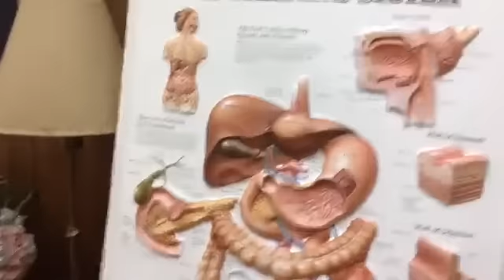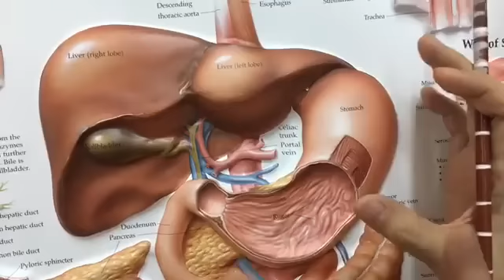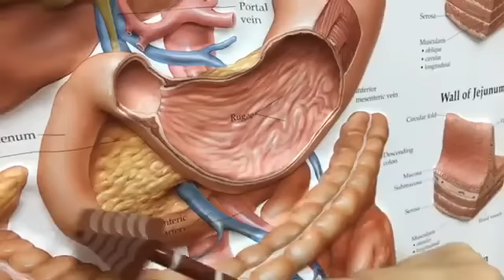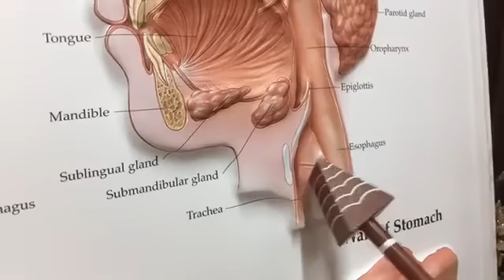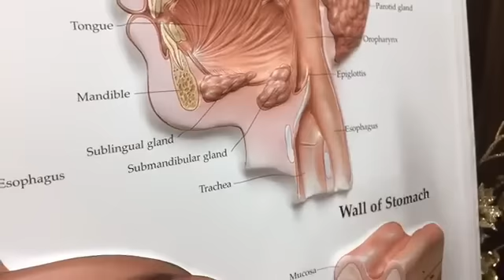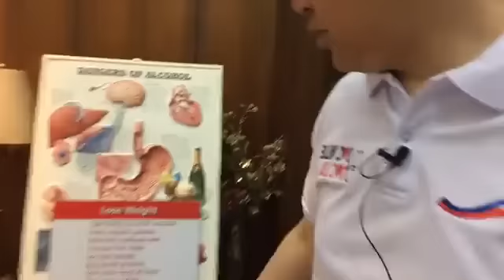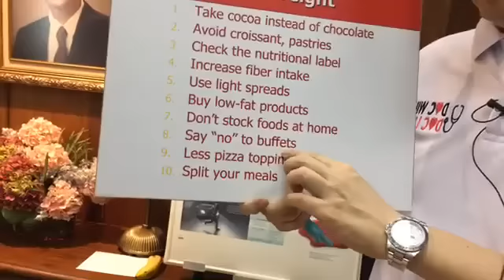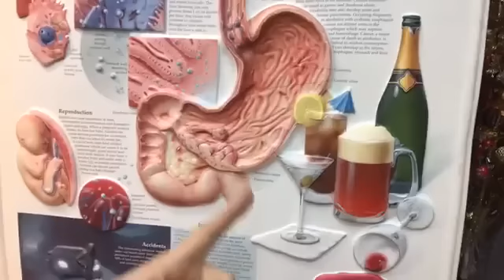Sakit sa Tiyan, Impacho, Para Pumayat at Hang-Over Tips – ni Doc Willie at Doc Liza Ong #226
Sakit sa Tiyan, Impacho at Kabag, Pagkain Para Pumayat at Hang-Over Tips

Video ni Doc Willie Ong at Doc Liza Ong (Live, 12/15/16, Part 1) #226

Paksa:
1. Pagkain para PUMAYAT at TUMABA. Mansanas at saging nakakapayat. Pero ang peanut butter at kanin nakakataba.
3. Sakit sa Tiyan, Iwas Food Poisoning. Huwag hayaang mainitan ang pagkain.
4. Lunas sa Impacho at Kabag. Uminom ng mainit na tubig.
5. Hang-over sa Alak tips. Uminom ng mainit na sabaw.